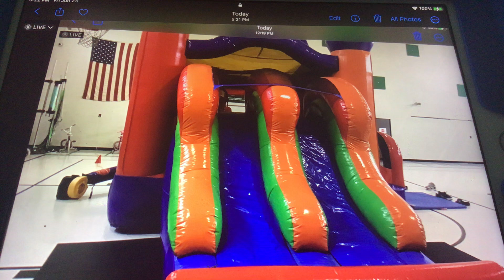June 23, Reiwa 5